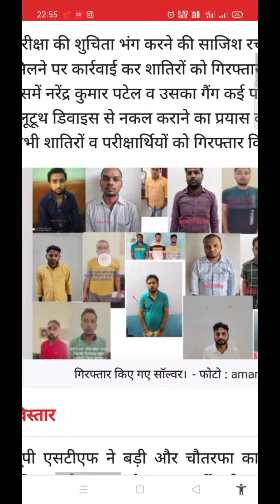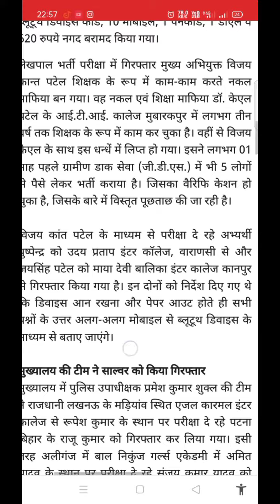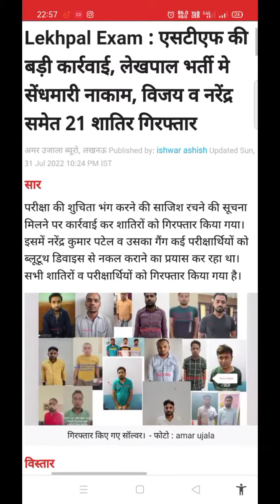Upsssc Lekhpal paper leaked | Upsssc latest news | Up lekhpal today news